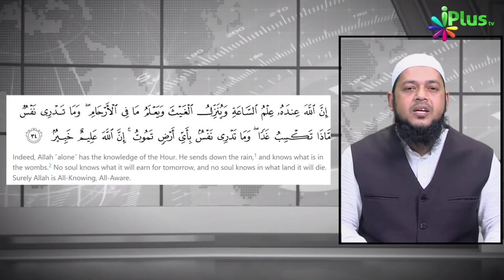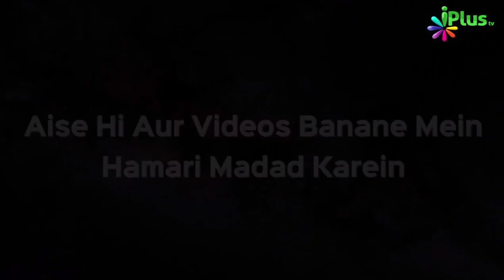Cricket Pitch Par मौत का वायरल वीडियो | Dr Abdul Karim Alig | iPlus TV